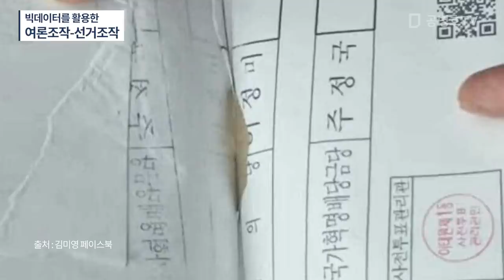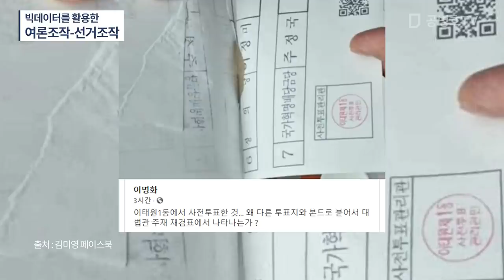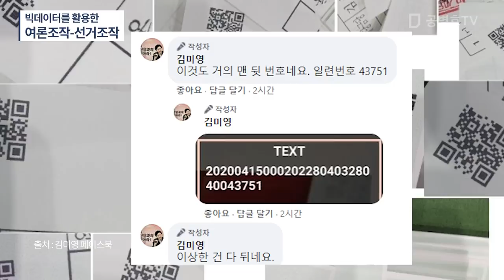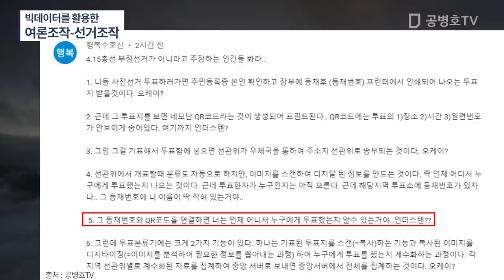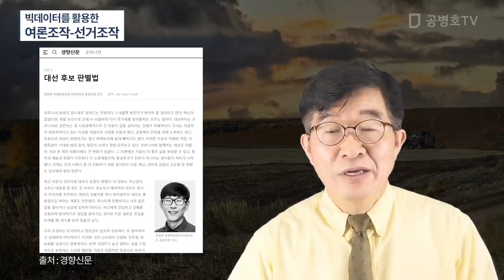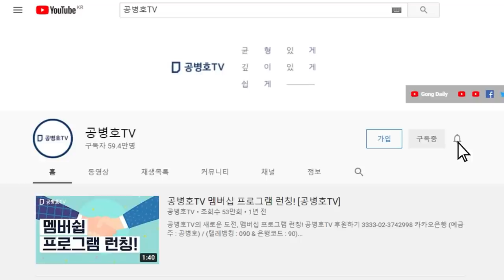빅데이터를 활용한 정황들 / 여론조작-선거조작에 빅데이터 활용 / 양정철 이면에서 실제로 빅데이터 관련 작업은 고한석-최정묵 씨가 맡아온 것으로 / 비밀선거 위반 [공병호TV]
Bitcoin : 3MTW849AkP2ftLeSK2teZHMmzLu7Z83s9U